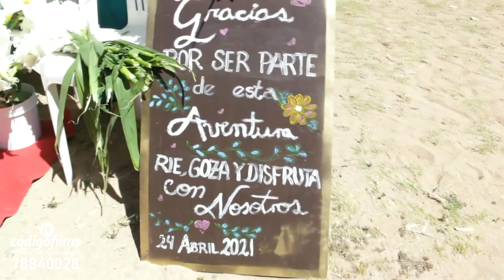HISTORIA DE AMOR "MARCOS Y ROUS"│ISLA TORTUGA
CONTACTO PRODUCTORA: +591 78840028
Link directo de WhatsApp